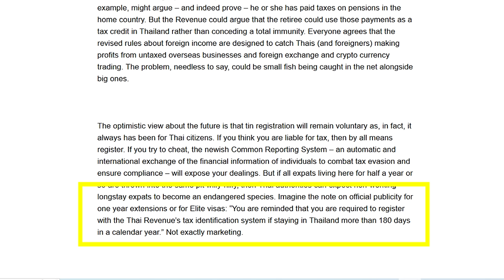Long Term Retirees "An Endangered Species" Due To Thai Tax?